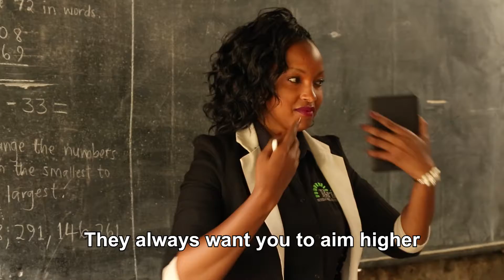Meet Vilma, aspiring news anchor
Vilma goes to a Bridge school in Kenya, where she says: "They always want you to aim higher and become an important person."